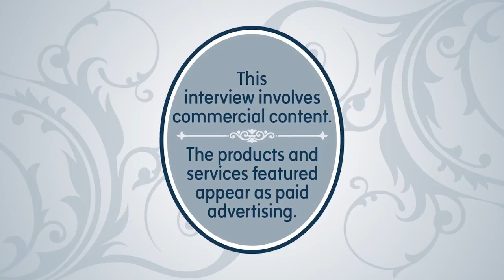Sloshball!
The 'Queen of Dating' is putting a twist to the game of dodge ball while giving back to a great cause!